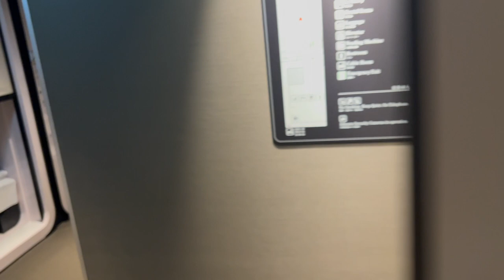Osaka'da İlk Günüm